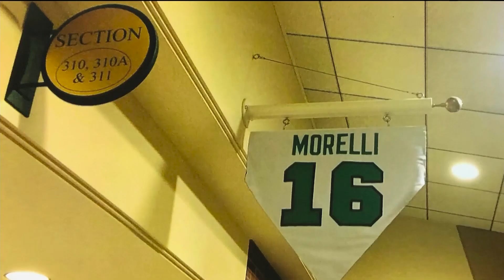Pop Culture: The Morelli Legacy